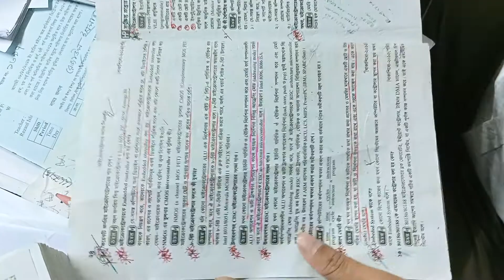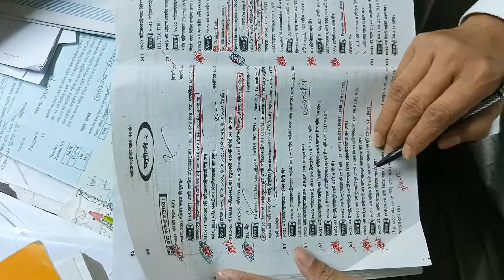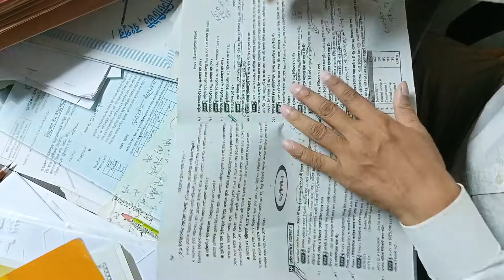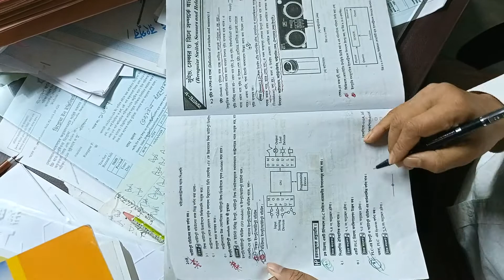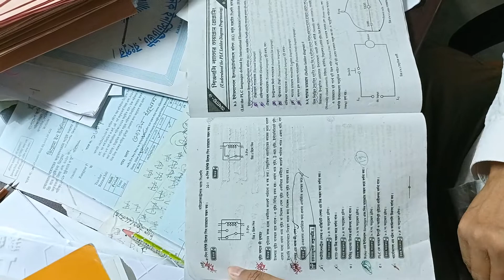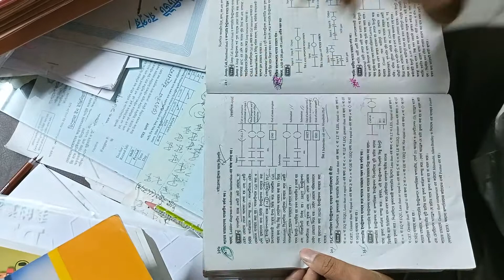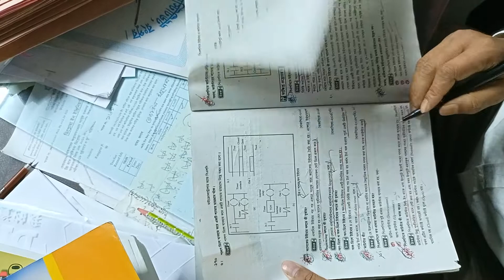Super Suggestion।।Micro Controller & PLC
6 semester, Electrical Technology